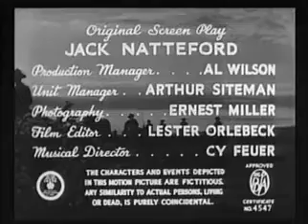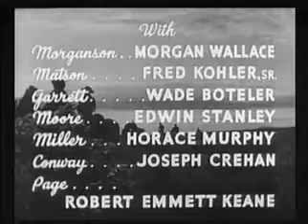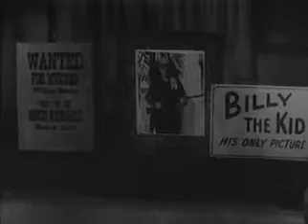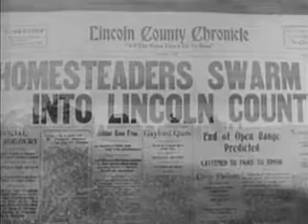Billy the Kid Returns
After Pat Garrett kills Billy the Kid, Billy's look-alike Roy Rogers arrives and is mistaken for him.
Following the shooting of Billy the Kid by his former friend Sheriff Pat Garrett lookalike deputy sheriff Roy Rogers, assisted by traveling musical instrument salesman Frog Millhouse, takes his place to defend the honest settlers of Lincoln County, New Mexico, New Mexico from evil ranchers.

Starring: Roy Rogers as Roy Rogers / Billy the Kid
Lynne Roberts as Ellen Moore
Morgan Wallace as J. B. Morganson
Fred Kohler as Matson
Wade Boteler as Sheriff Pat Garrett

Soundtrack
Roy Rogers – "Born to the Saddle" (Written by Eddie Cherkose)
Roy Rogers – "Trail Blazin'" (Written by Eddie Cherkose)
Roy Rogers – "Save a Smile for a Rainy Day" (Written by Sid Robin and Foy Willing)
Smiley Burnette – "Sing a Little Song About Anything" (Written by Smiley Burnette)
Roy Rogers – "When I Camped Under the Stars" (Written by Tim Spencer (singer))
Roy Rogers – "When the Sun is Setting on the Prairie" (Written by Eddie Cherkose and Alberto Colombo)